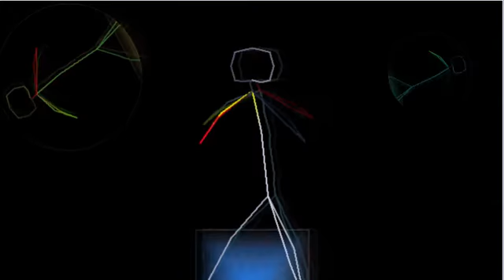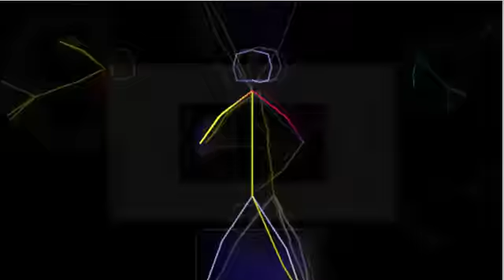Celtic Party - Oh Dem Golden Slippers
Celtic Party is a collection of traditional Irish and Scottish themes converted in to rock (instrumental) songs.